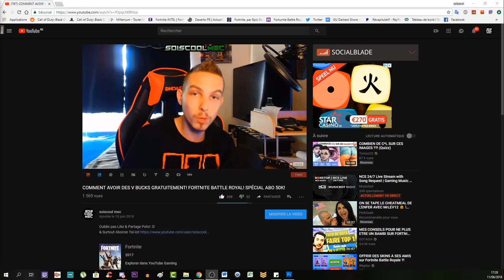PRÉSENTATION DES NOUVEAUTÉ! SECRET ET CHANGEMENT DE LA MAP SAISON 6! FORTNITE BATTLE ROYAL!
La saison 6 est arrivé!
Explorez les étranges changements de la carte et découvrez des secrets effrayants!

Vidéo CoD IW Zombie:
Clés Illimité:

"SOISCOOLMEC"

"STRIKESOISCOOL"

Top Don!!!
187 COD CreV al-pha-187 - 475€
Loic Hemon - 462€
Joohny34 - 369€
Dropdead_boy - 288€
Donovan - 205€
AmneesiaaKush - 164€
BlackFires - 159.5€
Audrey Marley - 159€
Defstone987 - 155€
Tibo's - 100€
Stéphane - 80€
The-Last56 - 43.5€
Ambre Bourdarie - 41€
Allan - 40€
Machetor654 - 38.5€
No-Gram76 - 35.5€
Olivier - 30€
LeGameurDu59 - 25€
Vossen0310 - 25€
dg_smads - 23€
Zartekgamer - 21.5€
SkYzZo - 20€
Akim - 20€
ray-p-8 - 20€
RimkusRsl - 20€
BahamutChaos1 - 17€
D4FT-P3DR4U - 15.5€
K07C - 15€
crowszero72 - 13€
Fabonobo - 12€
xDi4boLiKzZ - 11€
kvvd-Xday_zX - 11€
NexTaz - 10€
Dryz Glitcher - 10€
Cédric - 10€
Xx_rohn25_xX - 10€
WhiteShade59 - 10€
Alexandre - 6€
LpkAyaa - 6€
BryanBancilhon - 5€
Delta-Glitching - 5€

Musique Outro!